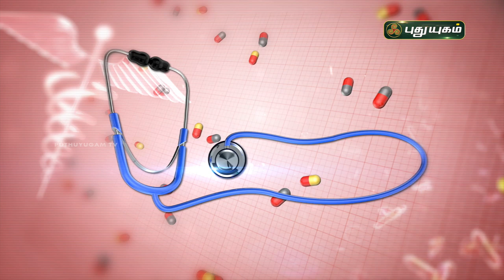சிறுநீரக கல் கரைய வீட்டு வைத்தி முறைகள்! Home remedy for Kidney Stones | PuthuyugamTV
சிறுநீரக கல் கரைய வீட்டு வைத்தி முறைகள்!
Home remedy for Kidney Stones
Dr. Anitha,